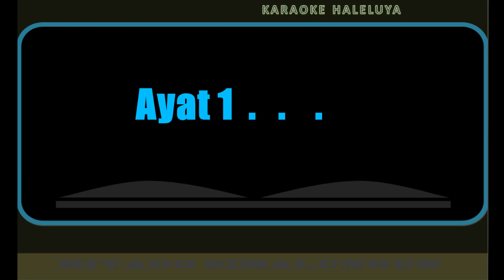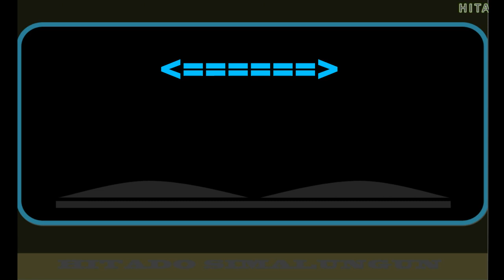HAL 488 : 1 - 3 PESTA BOLON MARPARIAMA (karaoke nada F)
Haleluya 488 ayat 1 - 3
1. Pesta bolon marpariama, ganup hasoman parjuma in
In ma da na ringgas marhorja manuan omei i juma in
Sai marmegah mangolopkon, Goran-Ni Tuhanta in
Parsimada bai hagoluhan, idop ni uhur tumang do in

2. Pesta bolon marpariama, na mangirikhon Tuhanta in
In mada na ringgas marhorja, mangambilankon hata-Ni in
Sai marmegah mangolobkon, Goran-Ni Tuhanta in
Parsimada bai haluahon idop ni uhur tumang do in.

3. Pesta bolon marpariaman, ganup na bujur maruhur in
In ma da na ringgas marhorja, manuan holong bai jolma in